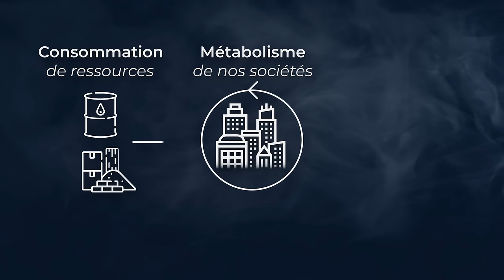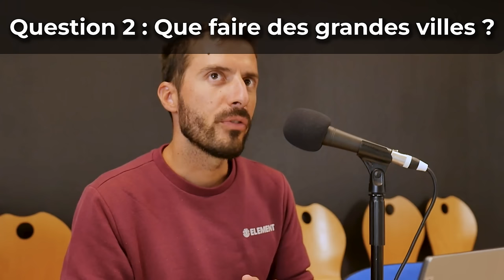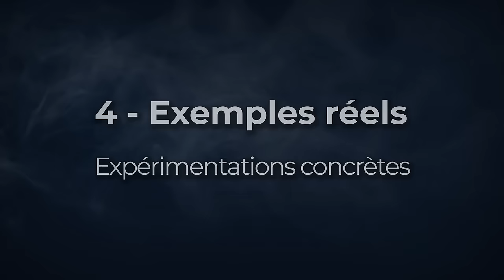Les Grandes Villes Vont DISPARAITRE ? Et APRES ? (Guillaume Faburel)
🏗️  Aujourd’hui nous allons explorer à quoi ressembleraient des sociétés post-urbaines. En effet, depuis des siècles, les villes ont été les centres où se sont accumulés les richesses, les artefacts, les pouvoirs et les travailleurs et travailleuses. Cette accumulation a donné lieu à des mégalopoles mondiales de plusieurs millions de personnes, repoussant les activités agricoles et productives et les dénudant du vivant. A l’aune des transformations socio-écologiques nécessaires pour sauvegarder le vivant, quel rôle peuvent jouer les villes ? Pouvons-nous atteindre la sobriété et la reconnection avec le vivant tout en vivant en ville ? Si les villes ne sont plus la solution, alors à quoi ressembleront nos sociétés ?

🎓 Guillaume Faburel est professeur à l’Université Lyon 2, et enseignant dans les Instituts d’Etudes Politiques de Lyon et de Rennes. Ses recherches portent sur les politiques d’aménagement, leurs effets sociaux, spatiaux et écologiques. Il est également l’auteur de trois ouvrages : « Les Métropoles Barbares », « Pour en Finir avec les Grandes Villes » et plus récemment d’Indécence Urbaine pour un nouveau pacte avec le vivant.

🔷 SOMMAIRE

00:00:00 Introduction

🔺1 - Contexte
00:04:44 Problèmes des grandes villes

🔺2 - Sortir des grandes villes
00:11:26 Autonomie des grandes villes
00:19:27 Décroissance des grandes villes
00:26:53 Taille des villes

🔺3 - Questions fréquentes
00:39:46 Vers un nouveau colonialisme rural ?
00:57:20 Que faire des grandes villes ?
01:00:49 Quelle temporalité pour ce changement ?
01:04:55 De la réaction plutôt que de l'action ?

🔺4 - Exemples réels
01:07:53 Quelques expérimentations concrètes

🔷 DONNÉES ET INFORMATIONS CLÉS

• 57% de la population mondiale est urbaine (80% d'ici 2050)
• Problèmes des villes : Ségrétation, fragmentation, vitesse, densité, centralisation, éloignement de la décision
• 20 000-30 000 personnes : Seuil d’apparition des “problèmes de ville”
• 4000m² : Surface pour autonomiser une personne
• 20-30 km : Diamètre optimal du territoire pour 30 000 hab.
• Types de lieux expérimentaux : Ecolieux, communautés intentionelles/existentielles, enclaves décentralisées, fermes sociales, coopératives intégrales
Quelques lieux réels :
• Les Chiapas (Mexique) : Terre d’independance et d’insurrection zapatiste
• Mouvement des sans-terre (Brésil) : Mouvement populaire et paysan, né en 1985
• Belle Île-en-Mer (Bretagne)
• La Vallée Longue (Occitanie)
• Pays Périgord vert (Nouvelle-Aquitaine)

🔷 RÉFÉRENCES

📖 Ouvrages de l'invité :
• Métropoles barbares (2018)
• Pour en finir avec les grandes villes (2020)
• Indécence urbaine (2023)
📖 Décroissances (2023), F. Jarrige, H.Tordjman et al. ➡️ "la ville, antre de la croissance"
📖 Une question de taille (2014), Olivier Rey
📖 Homo Domesticus (2017), James Scott ➡️ la ville est-elle fondamentalement prédatrice ?
📖 Le sens des limites (2018), Renaud Garcia
🧑 Robin Dunbar, Patrick V. Kirch ➡️ ont travaillé sur les effets de taille